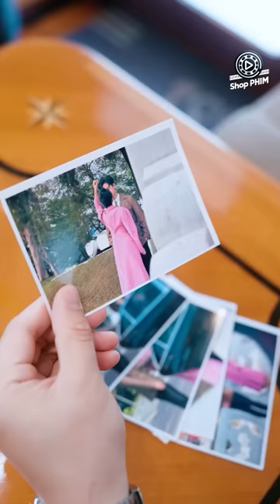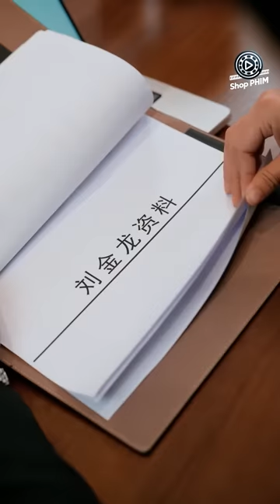Phim Siêu Hay 2024 | XUẤT UYỂN - Tập Cuối Thuyết Minh | Con Trai Thất Lạc Của Tỷ Phú Bị Vợ Huỷ Hôn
(Thuyết Minh) XUẤT UYỂN - Tập 04 Cuối | Bạch Phương Văn | Phim Ngôn Tình Tổng Tài Cưng Chiều Vợ Siêu Hay 2024

Nội Dung Phim:

Diệp Phàm và Liễu Thanh Thanh yêu nhau được 3 năm nhưng Liễu Thanh Thanh chỉ coi anh như một máy bào kiếm tiền để nuôi cô và gia đình cô. Diệp Phàm xuất thân từ gia đình nghèo nhưng anh là chàng trai chân thành hết lòng yêu thương Thanh Thanh anh luôn cố gắng kiếm tiền để chu cấp cho bạn gái. Vào ngày kết hôn của hai người gia đình Thanh Thanh đưa ra đủ điều kiện để làm khó anh và bắt anh phải nộp một số tiền sính lễ khá lớn để cưới con gái họ. Dù đã cố gắng gom đủ, nhưng gia đình vợ ngày càng quá đáng liên tục sĩ nhục và đưa ra những điều kiện vô lí khác. Mọi thứ đã vượt qua giới hạn của một người đàn ông, 3 năm qua như vậy là quá đủ nên anh quyết định huỷ hôn và cầu hôn Tô Nguyệt bắt gia đình Thanh Thanh phải trả lại toàn bộ tiền sính lễ. Tô Nguyệt tiểu thư nhà họ Tô - một cô gái dịu dàng xinh đẹp đã yêu thầm Diệp Phàm 3 năm, giờ đây cô sẵn sàng kết hôn với anh khi anh khó khăn không có gì trong tay, anh thầm nghĩ sẽ đối tốt với cô gái này cả đời. Bất ngờ Diệp Phàm lại là con thất lạc của gia đình thượng kinh nhà họ Diệp, một gia tộc nghìn tỷ quyền lực. Như một cú trở mình ngoạn mục từ một chàng trai nghèo khó phút chốc lại trở thành thiếu gia siêu giàu, những kẻ thường ngày luôn sĩ nhục anh giờ đây sẽ trả một cái giá thật đắt. Mời quý khán giả thưởng thức bộ phim "Xuất Uyển" vào lúc 11h và 19h hàng ngày trên Shop Phim để biết câu trả lời nha.

Diễn viên: Bạch Phương Văn
Số tập: 4
Chất lượng: HD 1080P
Ngôn ngữ: Thuyết minh
Quốc gia: Trung Quốc